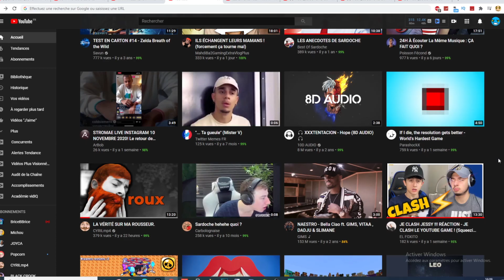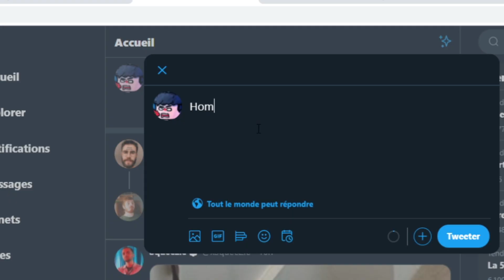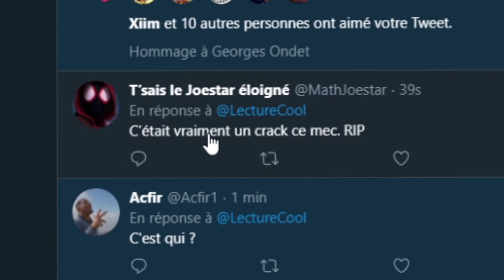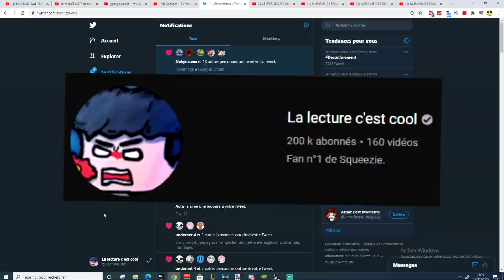Ne cherchez JAMAIS "George Ondet" sur Google (vraiment)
Enfin si vous tenez à votre PC car j'en ai fait les frais...

De base la vidéo ça devait être un top sur les secrets de google mais georges ondet de 01net en a décidé autrement
Ne cherchez JAMAIS "George Ondet" sur Google